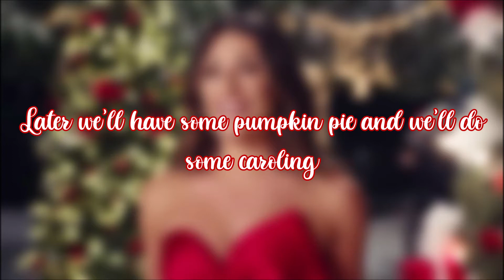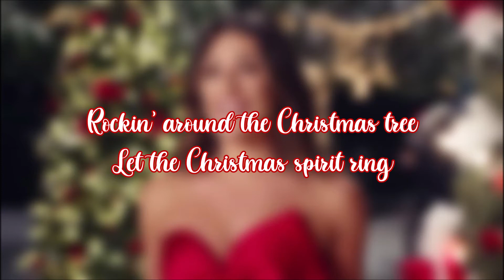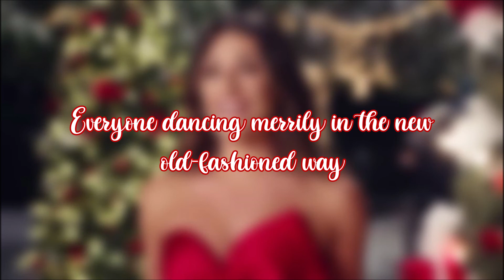Lea Michele - Rockin' Around the Christmas Tree (lyrics)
This is the second GrandeXmasCountdown2020 video!! It's a lyric video to the song Rockin' Around the Christmas Tree, performed by Lea Michele. Enjoy.